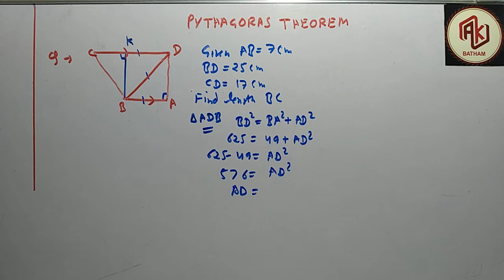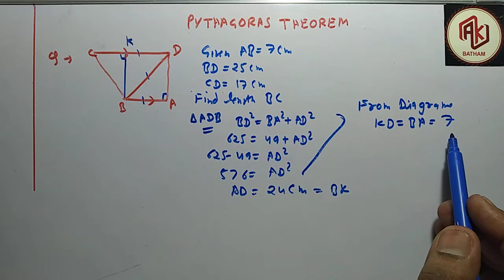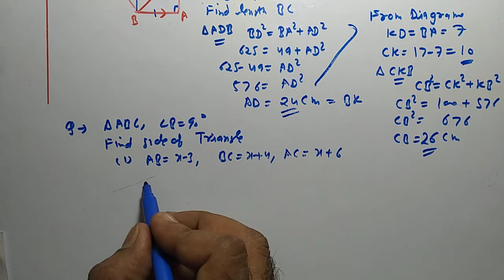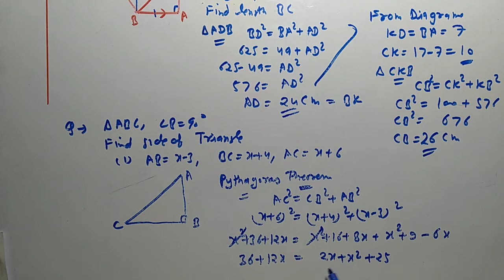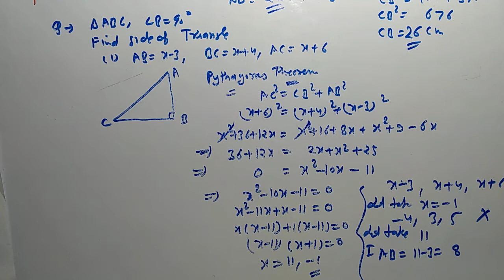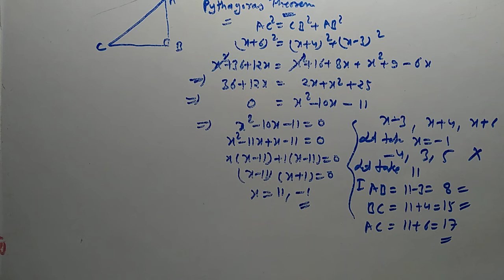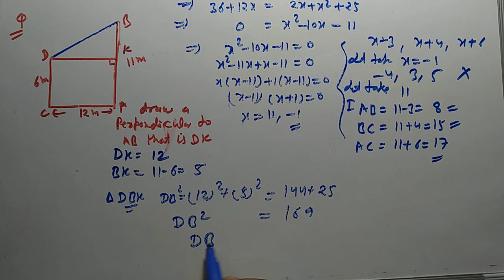Pythagoras Theorem Part-3